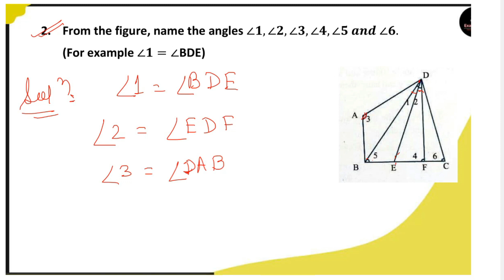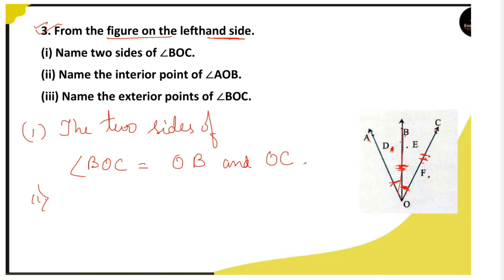Class 6 Math Chapter 3 Exercise Question 1, 2, 3, and 4 Solution New Book Assam in English | SCERT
Class 6 Math Chapter 3 Exercise Question 1, 2, 3, and 4Solution New Book Assam in English | SCERT Assam Book

Class 6 Math New Book 2023  Assam English Medium | Assamese Medium Assam
Class Six Lesson -1 Maths Solution All Answer Easy
Class 6 Mathematics Lesson 1 Answer
Assam 2023 new book
Class 6 Math Book New | 2023 | English Medium Book | ষষ্ঠমান শ্ৰেণীৰ অংক | ইংৰাজী মাধ্য়ম |Class 6 Mathematics Solutions 2022 SCERT | Class VI Maths All Lesson Notes 2022 Assam | Class 6 Maths Question Answer Solution | ষষ্ঠ মান শ্ৰেণীৰ গণিত | ষষ্ঠ মান শ্ৰেণীৰ গণিতৰ প্ৰশ্ন আৰু উত্তৰ সমূহ |

1. Structure of Numbers (সংখ্য়াৰ গঠন)
2. Types of Numbers( সংখ্য়াৰ বিভিন্ন প্ৰকাৰ )
3. Basic Geometrical Ideas( জ্য়ামিতিৰ মৌলিক ধাৰণাসমুহ)
4. Whole Number ( পুৰ্ণ সংখ্য়া)
5. Integers( অখণ্ড সংখ্য়া)
6. Understanding Elementary Shaper (প্ৰাথমিক আকৃতিসমুহ)
7.  Fraction( ভগ্নাংখশ )
8. Perimeter and Area ( পৰিসীমা আৰু কালি)
9. Data Handling ( তথ্য়ৰ ব্য়ৱহাৰ)
10. Algebra ( বীজগণিত)
11. Decimal Fractions ( দশমিক ভগ্নাংশ )
12. Symmetry ( সমমিতি )
13. Ratio and Proportion (অনুপাত আৰু সমানুপাত)